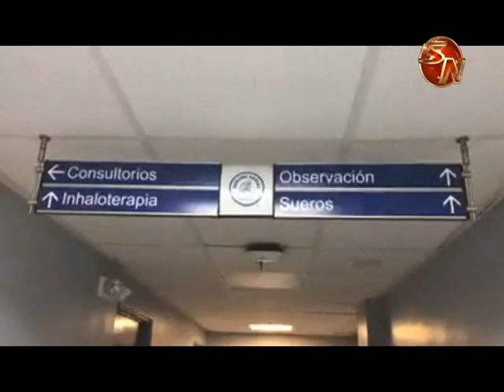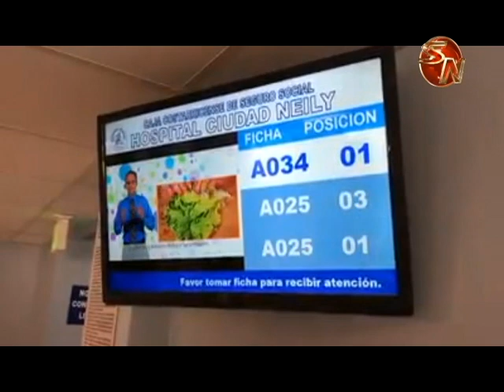Jefe de emergencias del Hospital de Ciudad Neily aclaró atención para nuevo sistema con colores